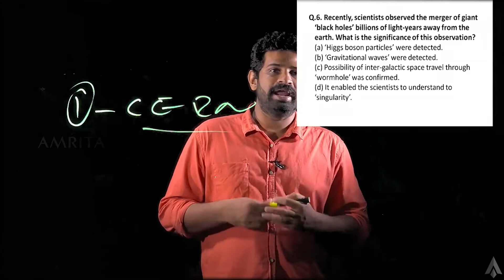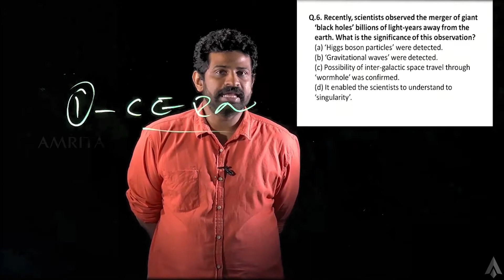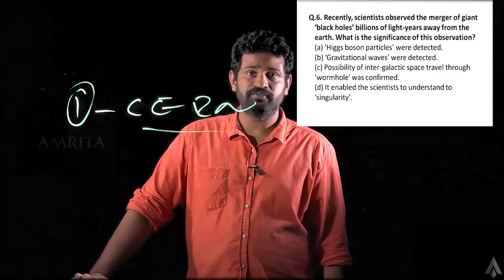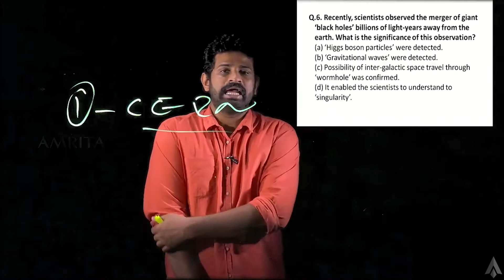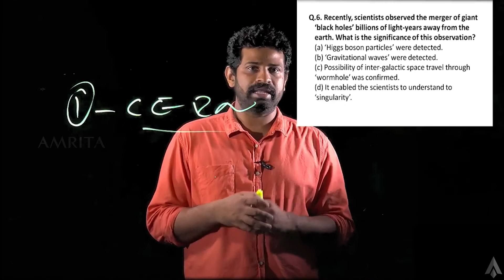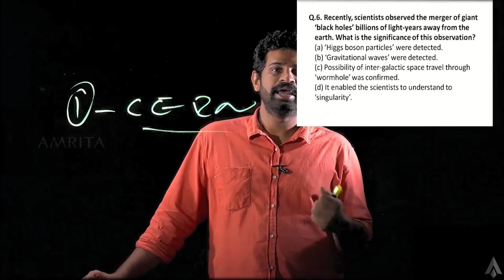Qn No. 6 || S&T Previous years UPSC Prelims Questions || Prelims Master Series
Q6. Recently, scientists observed the merger of giant 'black holes' billions of light-years away from the earth. What is the significance of this observation?

a) 'Higgs boson particles' were detected
b) 'Gravitational waves' were detected
c) Possibility of inter-galactic space travel through 'wormhole' was confirmed
d) It enabled the scientists to understand to 'singularity'